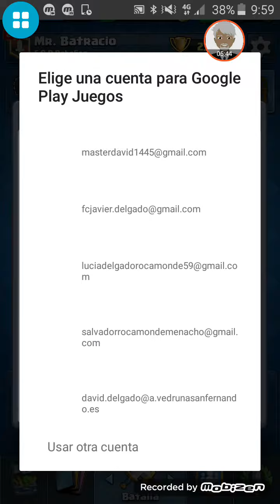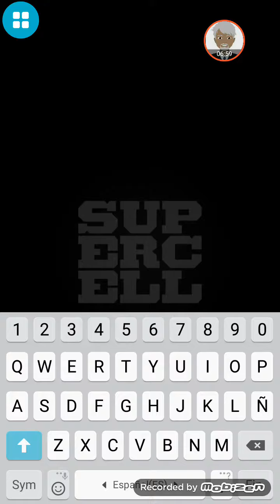CLASH ROYALE | APERTURA DE COFRES MÁGICOS GRATIS EN TODAS MIS CUENTAS